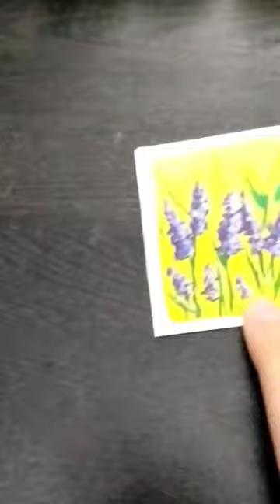Part 1: mini painting🪻🤌.